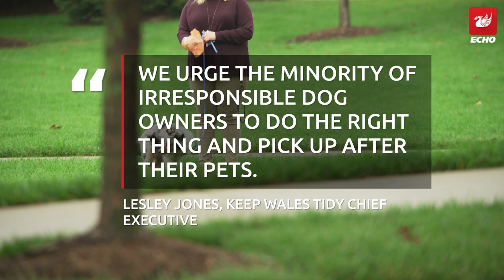Man contracts life changing infection after dog poo left on pitch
Darryl Adams contracted a nasty infection after a game of rugby